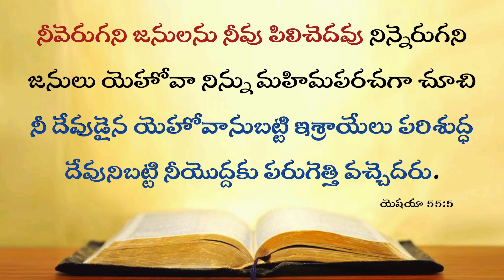Today's Promise 09.06.2024